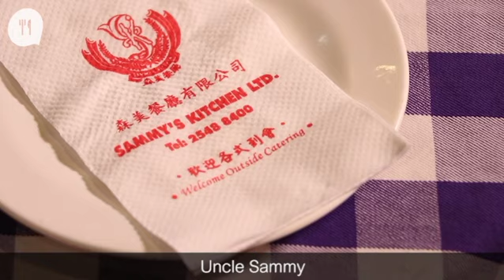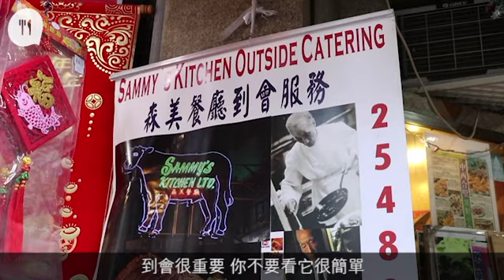本地第一代西餐到會餐廳 見盡高官領事奢華場面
【飲食籽：識飲惜食】
「森美餐廳一開始就是做到會，當時多麼厲害，基本上政府高官開聖誕Party都是我們包辦。」已經八十七歲的葉聯（Uncle Sammy）精神奕奕說。當年Uncle Sammy在酒店打工時，為負責到會的部長，因此決定開餐廳時，便像酒店一樣提供到會服務。當年這類餐廳不多，森美餐廳便成為第一代有到會服務的西餐廳。